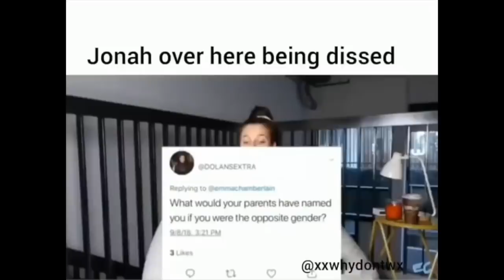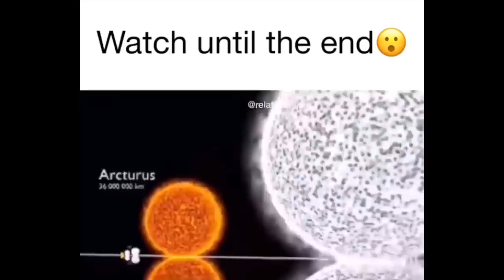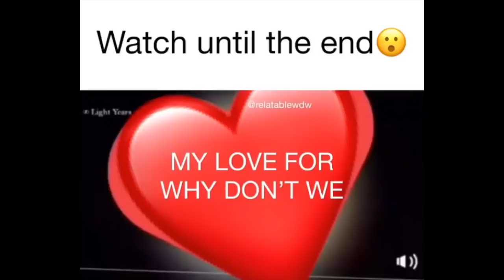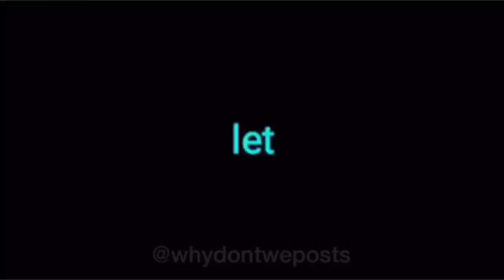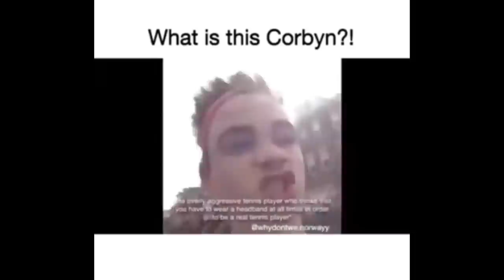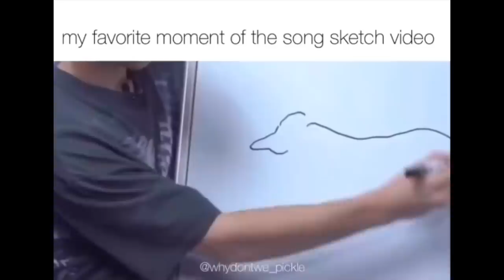Why Don't We memes that spill my apple juice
@inspiringwhydontwee on Instagram and Twitter (: